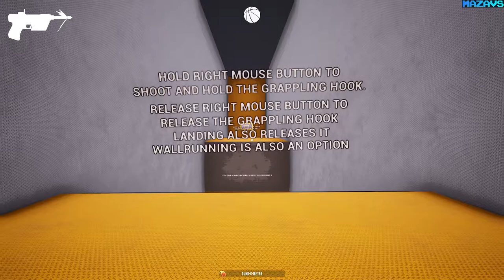Grapple Hoops | Demo | GamePlay PC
Dunk on your opponents in a fast-paced first person action game with basketball, grappling hooks, parkour and explosions!

FEATURES
Singleplayer
Multiplayer
Player Customization
Level Editor

FAST-PACED AND AGGRESSIVE COMBAT
Outmaneuver opponents as you wall run and slide behind them leaving them paralyzed after a devastating blow with a basketball to the head.

FAST AND FLUID GAMEPLAY
Grapple and swing around like crazy, kick doors and windows, run horizontally on any wall, slide under obstacles, use bounce tires to get launched up in the air and hit top speed quickly zipping down wire lines.

16 Gb TEAM DDR3-2400 2x8GB
ASUS DUAL-RTX2070-8G
27"AOC e2795Vh